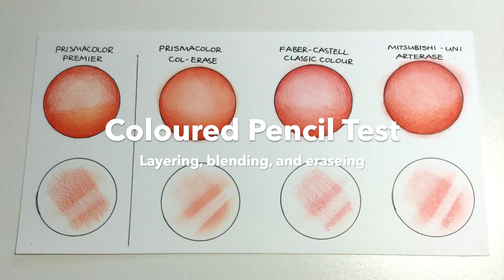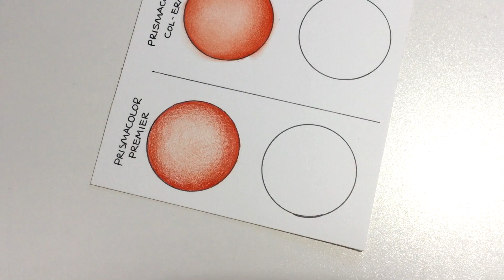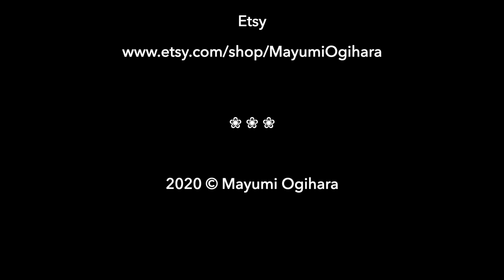Coloured Pencil Test: blending, layering, and erasing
Coloured pencil brands/sets used:
Prismacolor Premier, Prismacolor Col-Erase, Faber-Castell Classic Colour, and Mistubishi-Uni Arterase

In this video I'm testing coloured pencils listed above to see how well they can be blended using Scott Blue Shop Towel and Prismacolor Colourless Blender, what result you can achieve by layering Prismacolor Premier over softly blended other types of coloured pencils, and how well they can be erased with kneaded eraser and plastic eraser.

The Art of Mayumi Ogihara